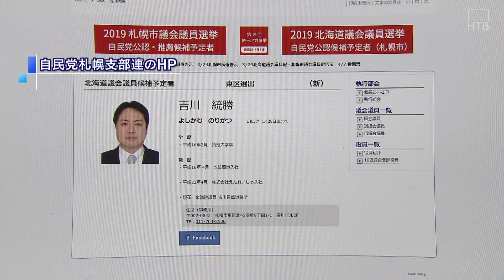【HTBニュース】出馬予定の次男を農水省幹部に 吉川農水大臣